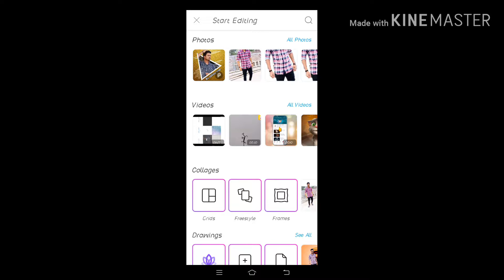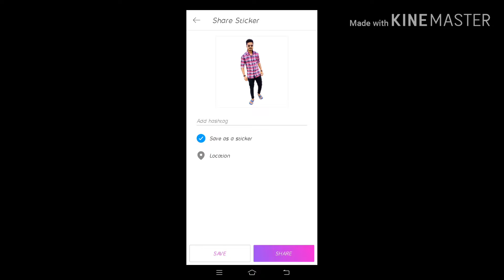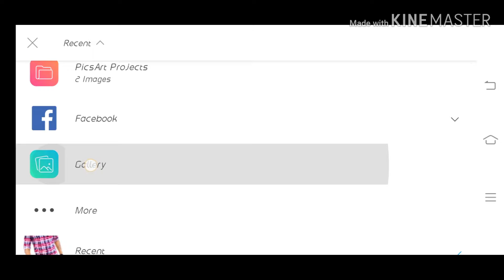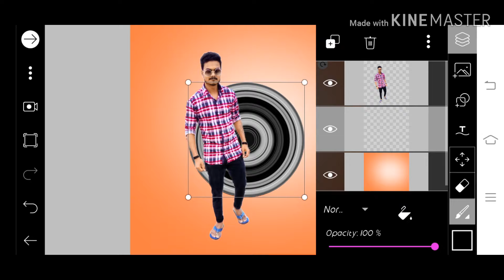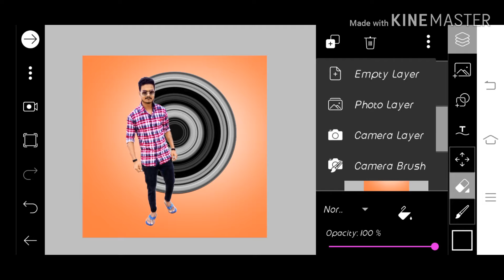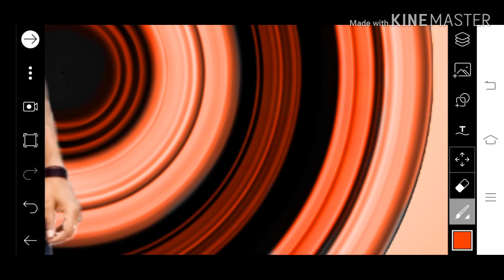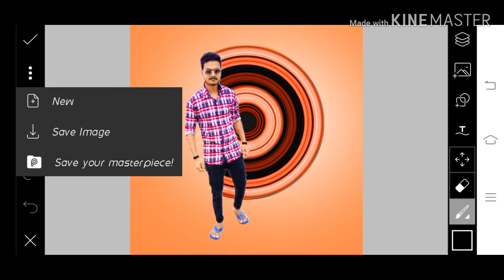Amazing circle effect editing in picsart tutorial